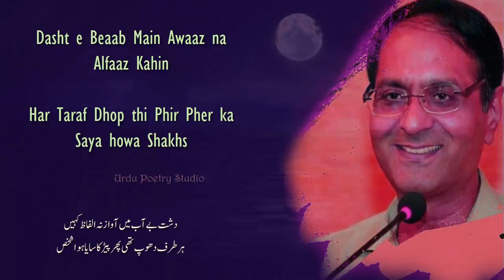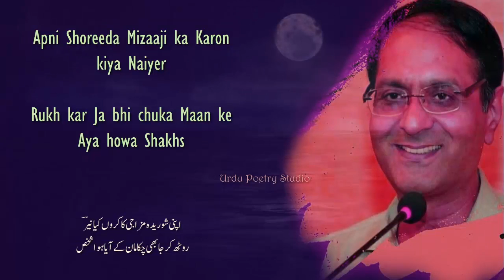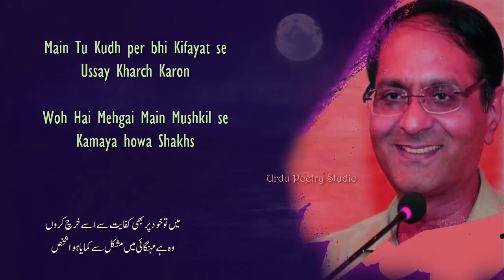Dam ba Dam Gardish e Doran ka Ghumaya howa shakhs | SHAHZAD NAYAR POETRY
Dam ba Dam Gardish e Doran ka Ghumaya howa Shakhs
Eik Din Hashr Uthata hai Giraya howa Shakhs

Main Tu Kudh per bhi Kifayat se Ussay Kharch Karon
Woh Hai Mehgai Main Mushkil se Kamaya howa Shakhs

Yaad Ata hai Tu Ata hi Chala Jata hai
Kar e Bekar e Zamana Main Bhulaya howa Shakhs

Dasht e Beaab Main Awaaz na Alfaaz Kahin
Har Taraf Dhop thi Phir Pher ka Saya howa Shakhs

Apni Shoreeda Mizaaji ka Karon kiya Naiyer
Rukh kar Ja bhi chuka Maan ke Aya howa Shakhs

SHAHZAD NAYAR Urdu Ghazal

Facebook.         Facebook.com/urdupoetrystudio12